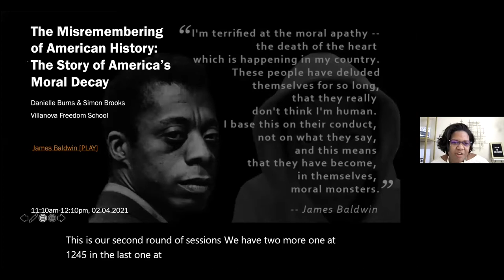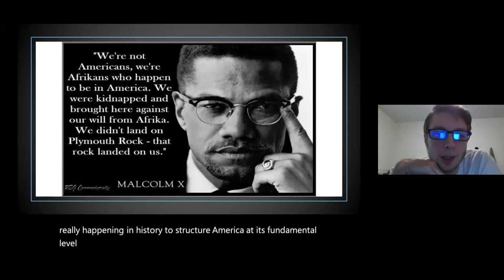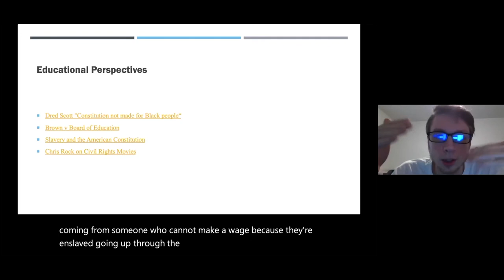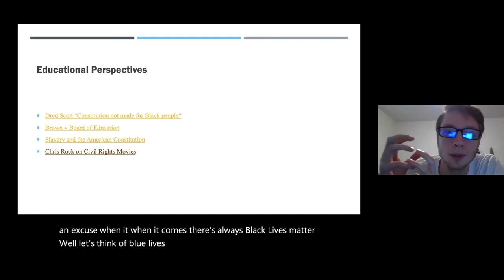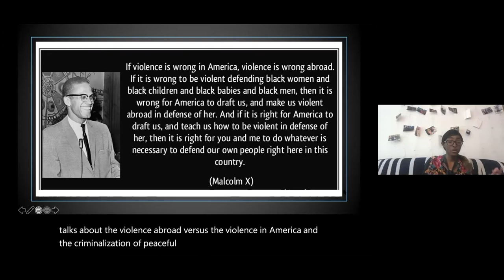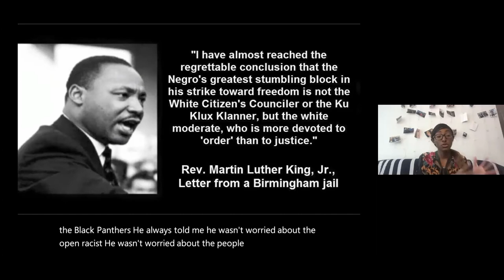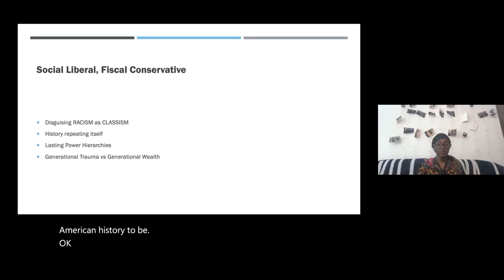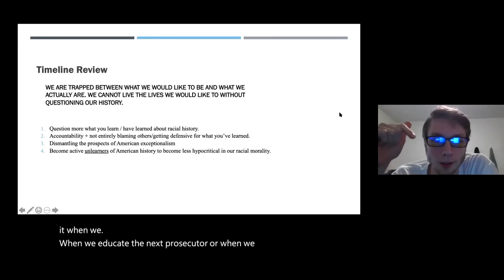The Misremembering of American History: The Story of America’s Moral Decay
Danielle Burns, Graduate Student, Political Science; Simon Brooks, Undergraduate Student

James Baldwin spoke of the creation of moral monsters throughout white communities in America as he discussed their apathetic reactions to racial injustice. American institutions lead us to believe that our society has evolved since the eras of slavery and Jim Crow; however, that progress has been extremely one-sided. Racism has transformed over time to preserve itself in the American mindset. We will take a look at the misremembering of American history in education and the disillusion of American morality. By analyzing Supreme Court rulings, polls, and interviews, we discuss how miseducation has contributed to America’s growing moral decay.